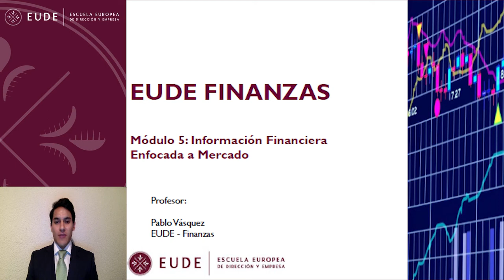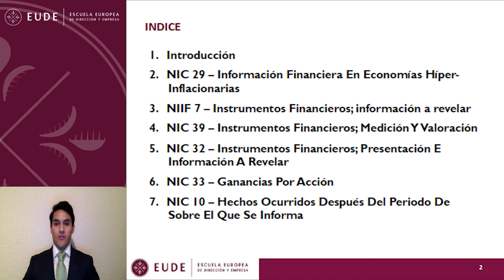20141003 ÍNDICE AL DETALLE MOD 5 FINANZAS NIIF NICS Información financiera relevante Pablo